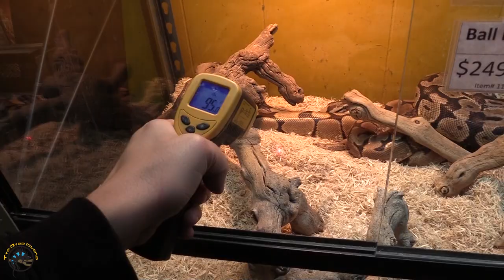Why Won't My Snake Eat? 🐍 - 6 Reasons Why!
Brrr! It's starting to feel chilly outside! 🥶

Now that the weather is cooling down, it's a great time to talk about why your pet snake might not be eating or slowing down. Collin's going to go over 6 reasons why that might happen in today's video.

Have your snakes started to slow down their eating yet?